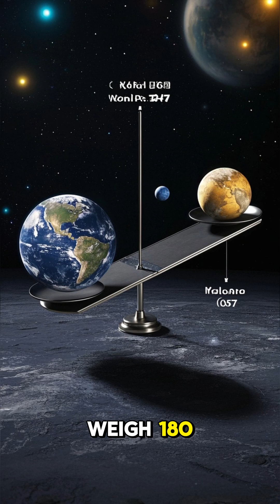NASA Just Discovered These New Planets – You Won’t Believe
Get ready to explore the newest planets discovered in our universe. From gas giants with extreme weather to rocky worlds that might resemble Earth, these discoveries are changing how we understand space.
In this video, we break down:
Where these planets were found
What makes them so unique
And if any could support life